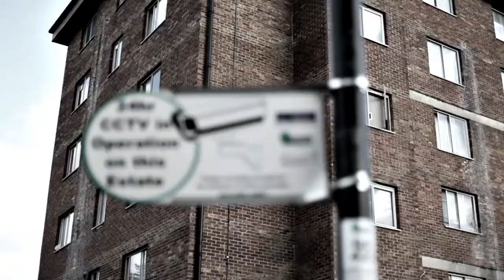YM.TV - Dome - 1st Day Out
YoungMoverzTv